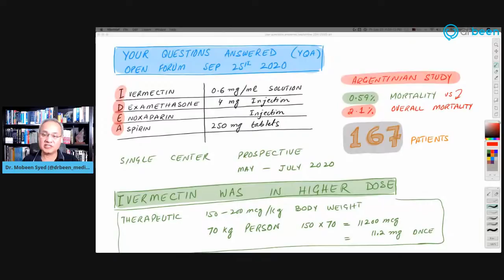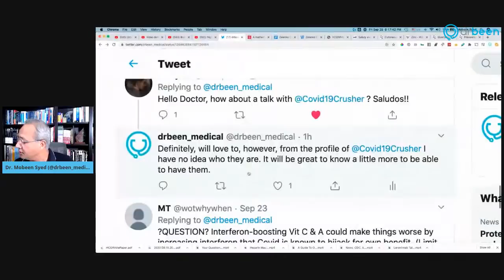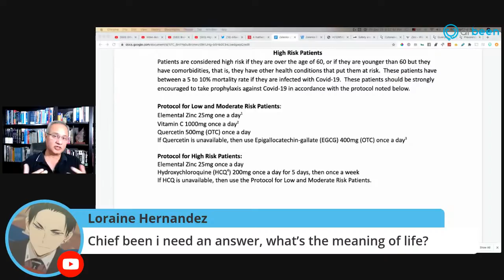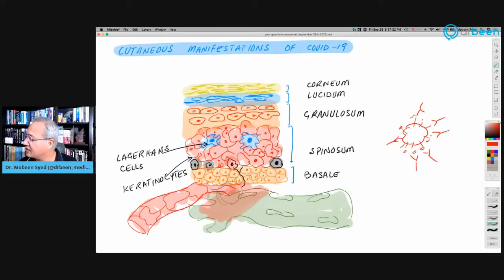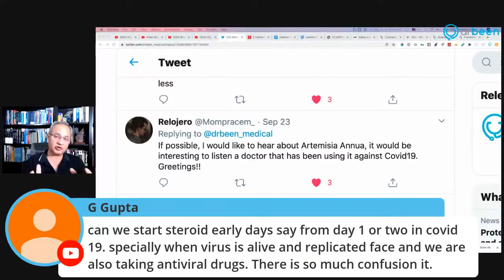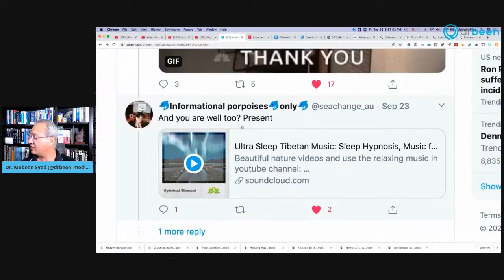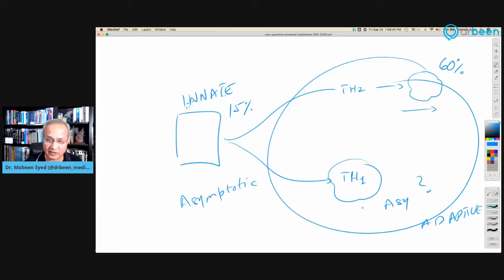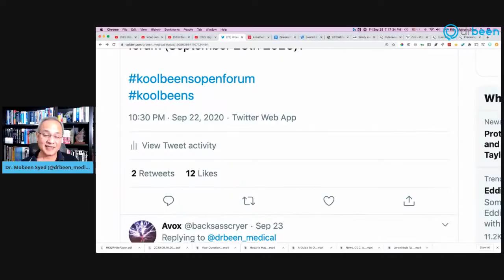Your Questions Answered (Open Forum September 25th 2020)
Links used to answer koolbeen’s questions
IDEA protocol

What is Quercetin’s dose?
Dr. Zelenko’s protocol

Take quercetin and zinc in small doses daily or once?
Zinc half life is 46.5 hours

Conclusion zinc and quercetin can be taken once daily.

What is the most effective mask people can buy?
Surgical mask

Bradykinin is neutralized by ACE enzyme. Wouldn’t inhibiting ACE increase bradykinin levels?

Can herd immunity be reached with smaller antibody harboring population?
Yes. Because some people have TH1 and some have innate arm dominant.

How long anosmia lasts? (About 3 weeks)